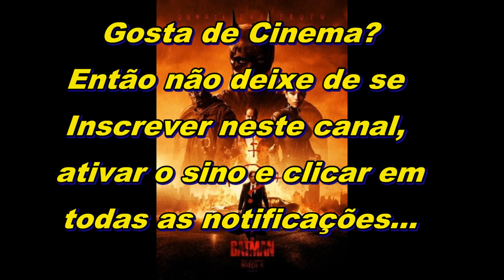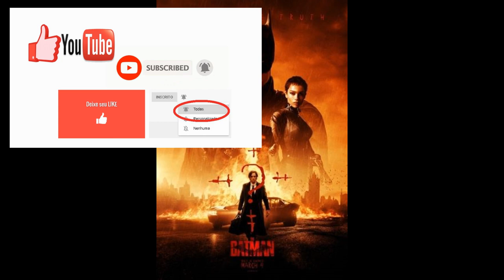222 - The Batman - 2022 - CRÍTICAS DE CINEMA BY ARIEL Nº 222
SINOPSE: Batman, segue o segundo ano de Bruce Wayne (Robert Pattinson) como o herói de Gotham, causando medo nos corações dos criminosos, levando-o para as sombras de Gotham City. Com apenas alguns aliados de confiança – Alfred Pennyworth (Andy Serkis) e o tenente James Gordon (Jeffrey Wright) entre a rede corrupta de funcionários e figuras importantes da cidade, o vigilante solitário se estabeleceu como a única personificação da vingança entre seus concidadãos. Mas em uma de suas investigações, Bruce acaba envolvendo o Comissário Gordon e ele mesmo em um jogo de gato e rato ao investigar uma série de maquinações sádicas, uma trilha de pistas enigmáticas, revelando que Charada estava por trás disso tudo. Porém, a investigação acaba o levando a descobrir uma onda de corrupção que envolve o nome de sua família, pondo em risco sua própria integridade e as memórias que tinha sobre seu pai, Thomas Wayne.

ESTE CANAL É VOLTADO PARA CINEMA - Navegue a vontade e deixe seu comentário